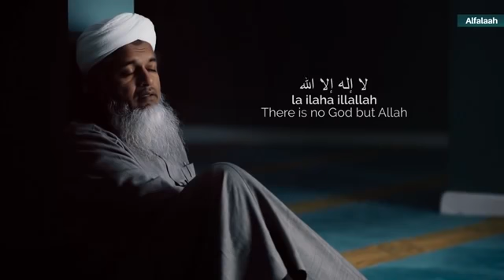Ла илаҳа иллаллоҳ! Қалблар ором оладиган зикр. Хасан Али